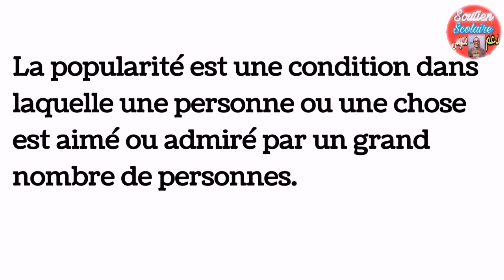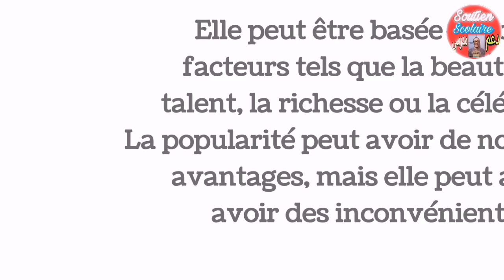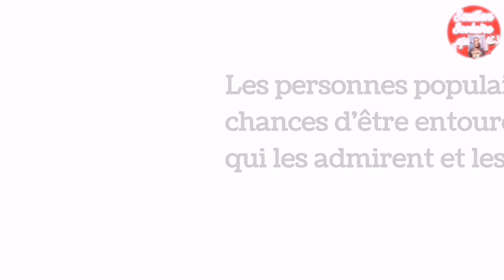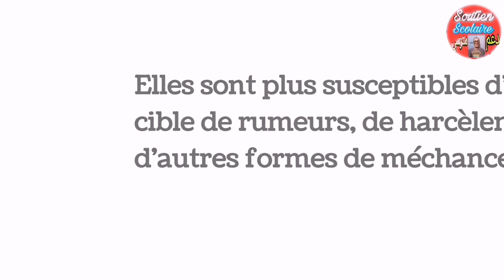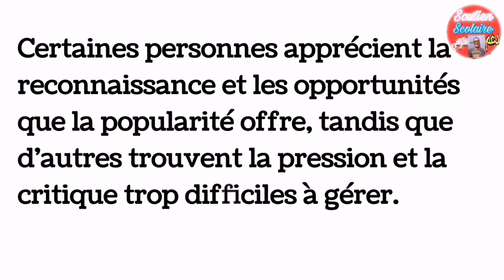Les avantages et les inconvénients de la popularité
Bienvenue sur la chaîne d'apprentissage anglophone soutien scolaire
 Tout ce que vous recherchez, vous le trouverez ici dans votre canal de soutien scolaire.  S'il vous plaît, soutenez la chaîne pour toujours proposer les nouveautés et les meilleurs.
La popularité
Les avantages et inconvénients de la popularité
Les avantages et les inconvénients de la popularité msa french
Inconvénients de la popularité
Avantages de la popularité

إيجابيات وسلبيات الشهرة
إيجابيات الشهرة
سلبيات الشهرة بالفرنسية
سلبيات الشهرة وايجابياتها
اضرار الشهرة
ايجابيات الشهرة
اضرار الشهرة وفوائدها